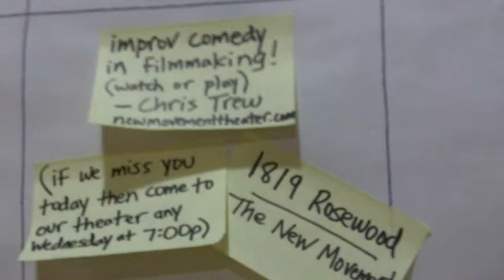VideoCamp Austin interview - David Neff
David Neff spied on Chris Trew's improv comedy workshop at the first ever VideoCamp conference in Austin, Tx. This is the report!